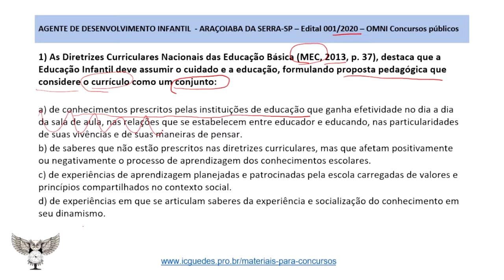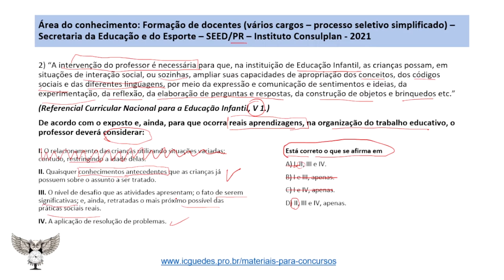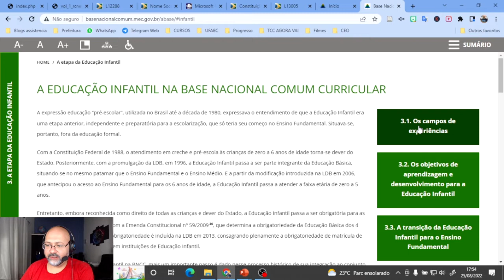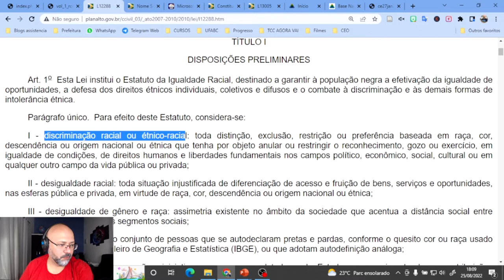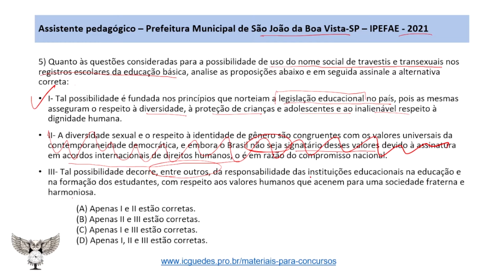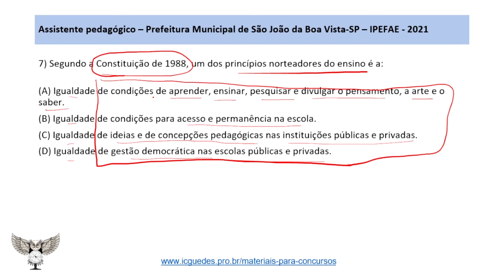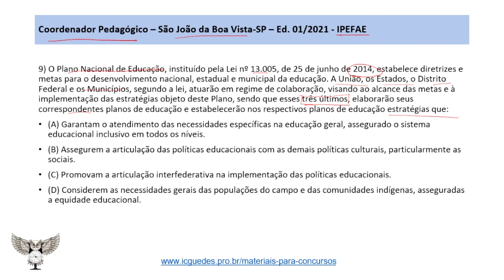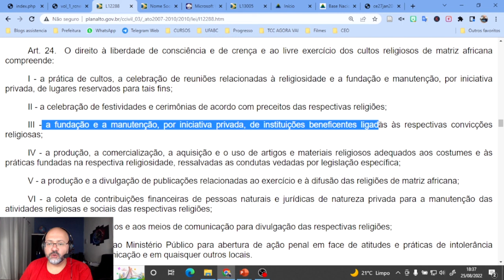Questões de concursos comentadas em Simulado Legislação educacional (4)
Neste simulado de legislação educacional com questões comentadas, vamos tratar de questões sobre as Diretrizes Curriculares Nacionais da Educação Básica, questões de concurso sobre os Referenciais Curriculares Nacionais da Educação Infantil, Questões sobre a BNCC de Educação Infantil, Questões sobre o Estatuto da Igualdade Racial, questões sobre a educação em direitos humanos, sobre políticas educacionais e muito mais.

Estude os simulados de legislação educacional aqui no canal com as explicações sobre cada uma das questões. Os simulados de pedagogia para concurso com gabarito são muito úteis para rever seus conceitos e se preparar par os concursos.

Organização do vídeo:
00:00 Introdução
00:50 Questão 1 - DCNEB
06:11 Questão 2 - RCNEI
10:50 Questão 3 - BNCC Educação Infantil
18:05 Questão 4 - Estatuto da Igualdade Racial
23:17 Questão 5 - Uso do nome social
26:13 Questão 6 - Educação em Direitos Humanos
29:52 Questão 7 - Constituição de 1988
31:52 Questão 8 - Políticas Educacionais
34:26 Questão 9 - Plano Nacional de Educação
39:11 Questão 10 - Estatuto da Igualdade Racial
42:47 Quantas você acertou?